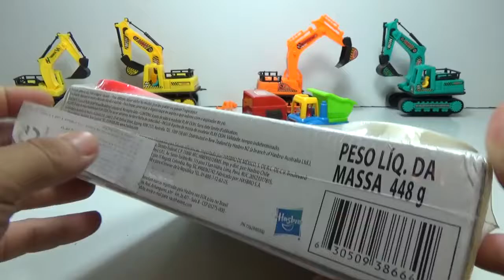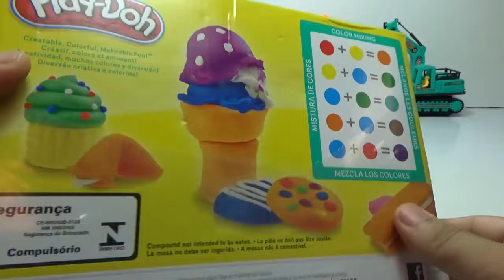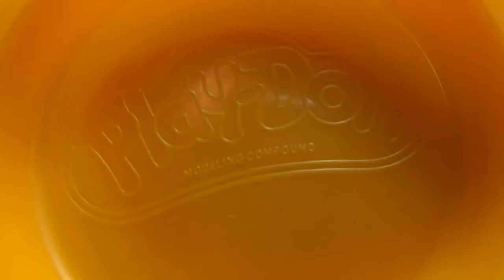Baby Studio - trucks and learn colors | trucks toy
Baby Studio - trucks and learn colors | trucks toy is an interesting video for kids, children. today, we have a dump truck and a transporter truck and some play doh color boxes. we learn colors. the trucks transport the color boxes and we read out names of colors. do you enjoy trucks toy? do you want to learn colors now? let us play and learn together with the trucks.